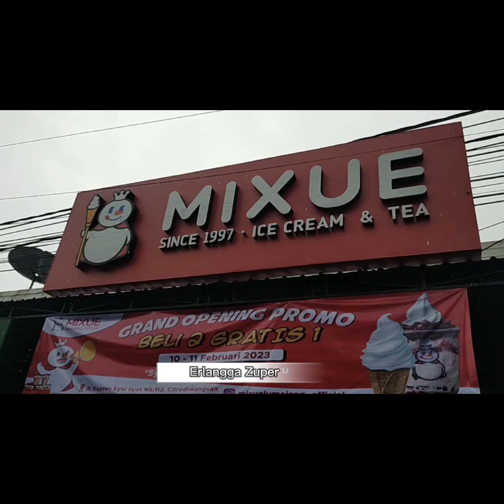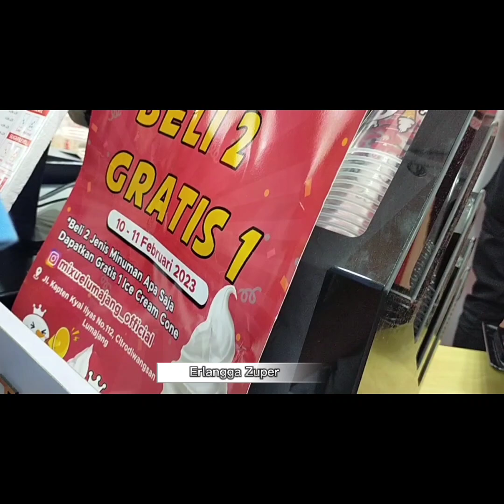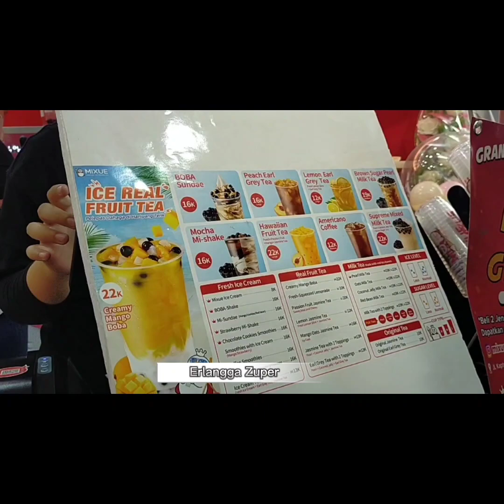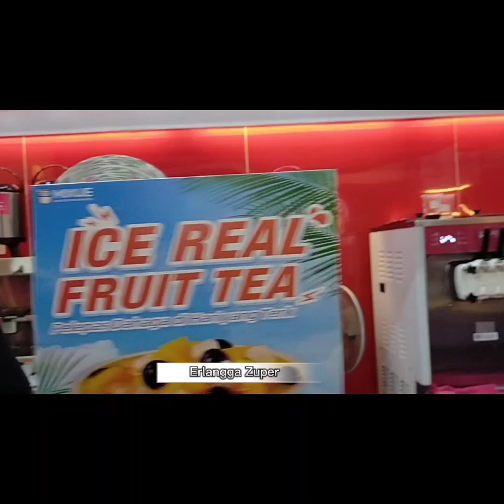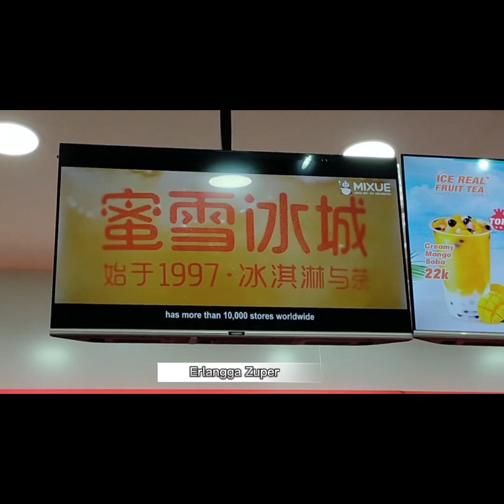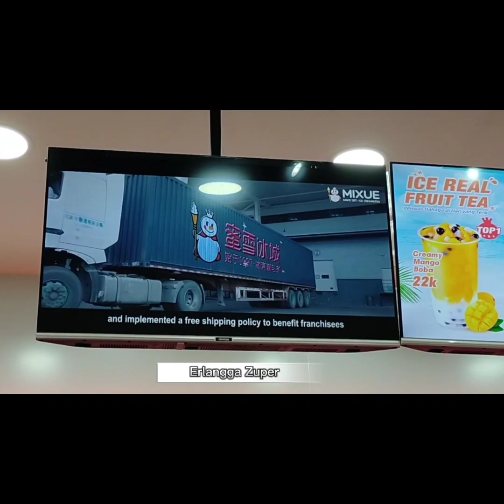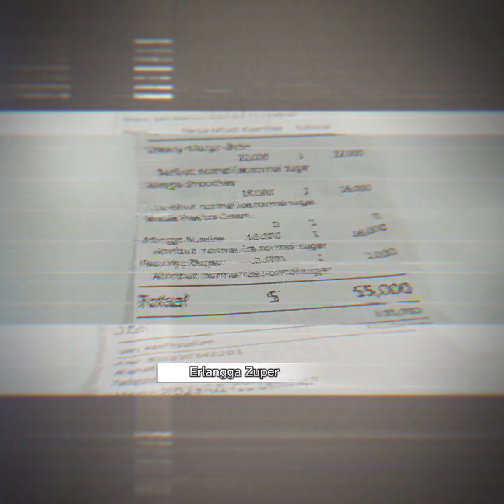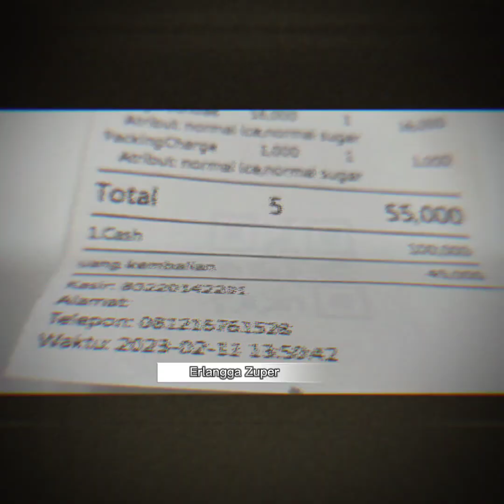BONEKA MIXUE FOTO BARENG🤩BORONG SEMUA MENU 😱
Promo Grand Opening Mixue beli 2 gratis 1, ada maskot boneka Mixue lho! 😱